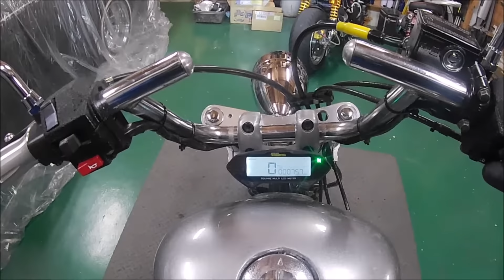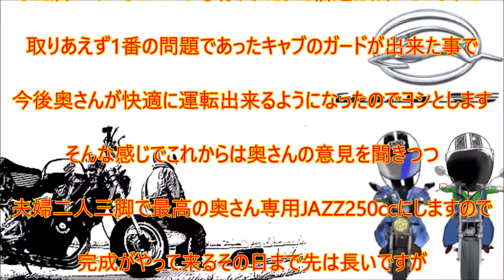[モトブログ] 奥さん専用JAZZ250cc 奥さんが初乗りした時の不具合を改善していこう♪ built motorcycle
今回は前回やっと奥さんが初乗りをしましたがその時に出た不具合を改善していこうと思います＾＾
まだ購入しないといけない物もあるので先ずはキャブのサポートを製作してその付帯パーツなんかもカスタムしていきます

そんな感じで今回もどんな事になったのかお付き合いよろしくお願いします＾＾

コチラで色々と発信していますので宜しければ見てやって下さい♪